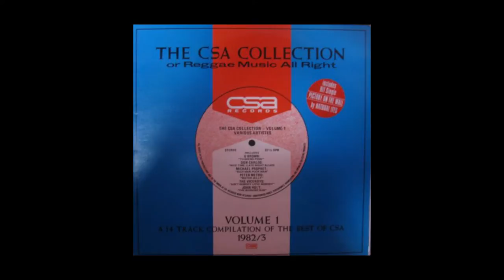U Brown - Tu Sheng Peng [ HIGH QUALITY SOUND - HD 1080p ]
CLICK TO SEE: BIOGRAPHY, ALBUMS, LINKS, LYRICS

Huford Brown (born 8 June 1956, Kingston, Jamaica),
better known by the stage name U Brown,
is a reggae deejay who released eleven albums between 1976 and 1984.

BIOGRAPHY

Brown grew up in Bond Street in Kingston, living two doors away from Duke Reid's Treasure Isle studio.

Heavily influenced by U-Roy, but also citing Big Youth, Dennis Alcapone, Prince Jazzbo and I-Roy as influences, Brown began his career on the Silver Bullet sound system in the early 1970s, moving on to Sound of Music and replacing U-Roy on the King Tubby's Hi-Fi system in 1975.

Brown was initially given a chance to record by Winston Edwards and then Yabby You,
and had a local hit in 1976 with "Starsky and Hutch", which was followed by a series of albums produced by Bunny Lee.

He was signed to Virgin Records in the late 1970s, releasing two albums on their Front Line label. The Virgin contract enabled Brown to travel frequently to the United Kingdom, where he performed with the Unity Hi Power sound system.

Brown returned to prominence in 1982, with "Tu Sheng Peng" (a version of Dennis Brown's "If This World Were Mine").

Brown set up his own Hit Sound label in 1977 as an outlet for his work as a producer.
In the 1980s, Brown relocated to Miami, returning to Jamaica in 1990.

Blood & Fire released a compilation of Brown's 1970s work in 1997, raising his profile and leading to new recordings, working with Jah Warrior among others.

ALBUMS

The Originator (1976) Carib Gems (Nuroy and U-Roy)
Satta Dread (1976) Klik
London Rock (1977) Third World
Revelation Time (1977) Live & Love
Mr Brown Something (1978) Virgin/Front Line
Weather Baloon [sic] (1978) Gorgon, also released as You Can't Keep a Good Man Down (1978) Virgin/Front Line
Repatriation (1979) Hit Sound
Hotter Reggae Music (1982) Tad's, also issued as Tu Sheng Peng
Raver's Party (1982) Trojan
DJ Confrontation (1982) CF (with Peter Yellow)
Jam It Tonight (1983) CSA, also issued as Black Princess (1999) Dressed To Kill
Superstar (1984) Culture Press
Train To Zion (1997) Blood & Fire (compilation)
3 The Roots Way (2001) Krescendo (with Ranking Joe and Trinity)
Rougher Than The Rest Jah Warrior
Still Standing Strong (2002) Hit Sound
Rastafari Bible Belle
Hit Sounds From Channel One (1999) Tabou 1 (compilation)
The Original D.J. Sonic Sounds
U Brown's Hit Sound (2007) Roots (compilation)